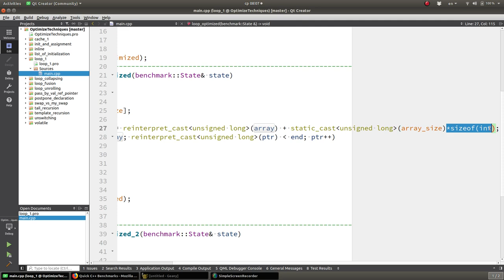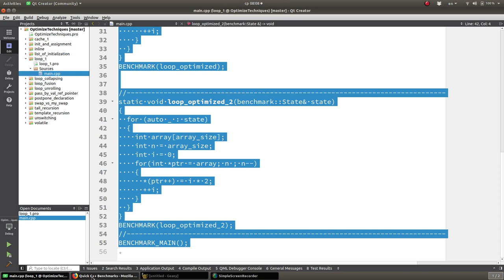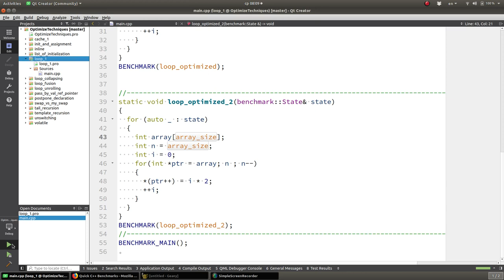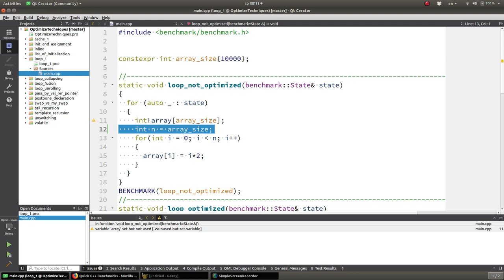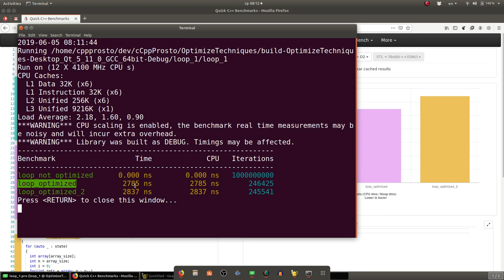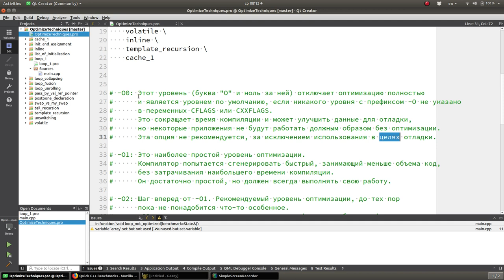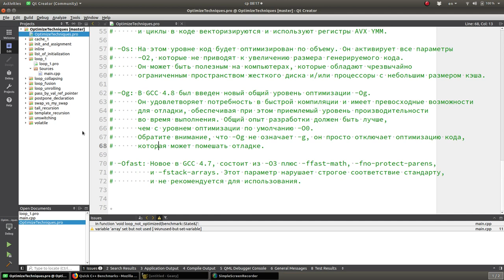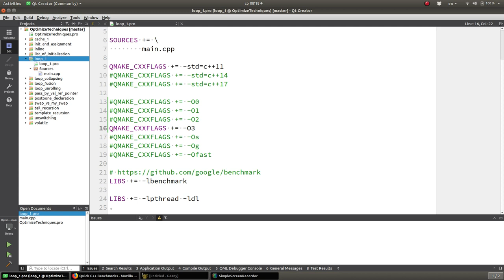Уроки С++. Изучай и оптимизируй! Советы С++. Флаги оптимизации On